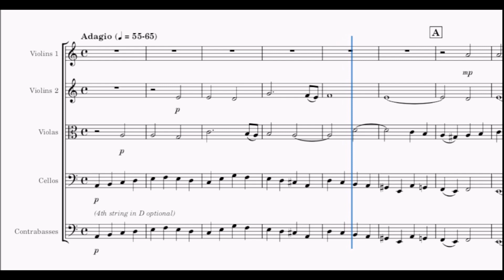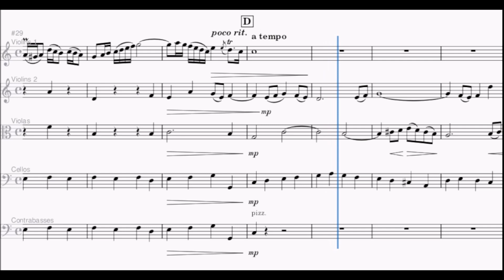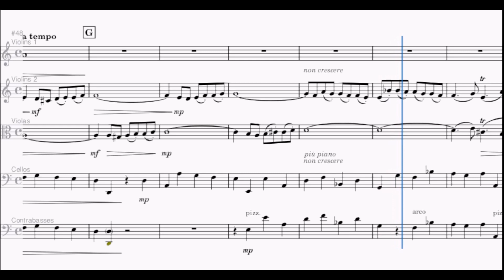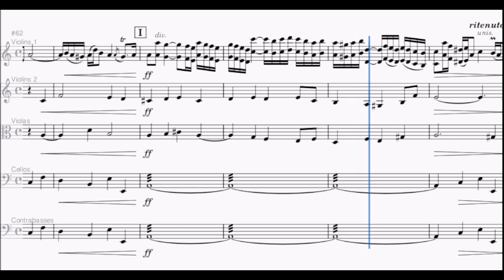Nun komm' der Heiden Heiland (BWV 659) | Bach Chorale Prelude (string orchestra version)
Nun komm' der Heiden Heiland (BWV 659) | Bach Chorale Prelude

This piece was originally made by Bach for Organ. This arrangement is an adaptation for string orchestra (violins 1 and 2, viola, violoncello, doublebass).

Visit the arranger channel: @AdrielVercosa